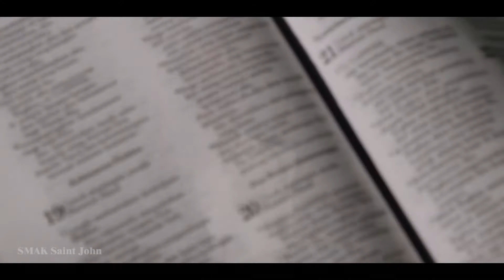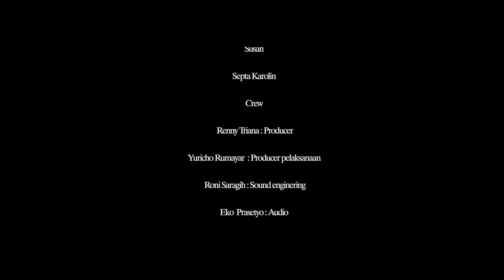Klip Karna SalibMu.